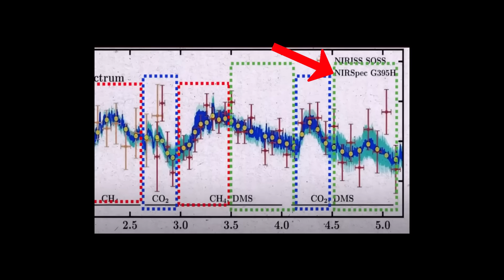Finally Nasa's James Space telescope Discovered the life in the universe l Space world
Finally James Space Telescope discovered the life in the universe.